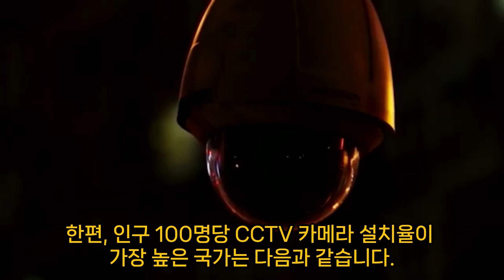한국의 치안이 CCTV가 많아서 라면 세계 치안 1위는 중국 이어야 한다. 2024년 최신 전세계 CCTV 설치 국가 순위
한국 치안이 다른 나라에 비해 좋은 이유가 CCTV 영향이 아니란걸
알아 보고자 만든 영상입니다.
The reason why Korean security is better than other countries is not because of CCTV

Lee Do-hyun Kim Go-eun Choi Min-sik Yoo Hae-jin's grave